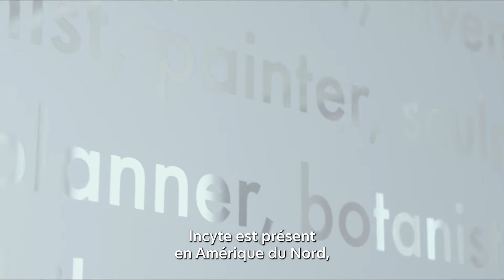INCYTE - 8TH ANNUAL VAUD INTERNATIONAL BUSINESS AWARDS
The global biopharmaceutical company Incyte won in the "Foreign company" category.
Incyte - which discovers, develops and commercializes novel medicines - has chosen to develop its presence in Europe from the canton of Vaud. The BioPlant located at Y-Parc can manufacture biologically active pharmaceutical ingredients (API) for commercial and clinical use and will be focused on producing oncology products, specifically monoclonal antibodies (mAbs).

The Vaud International Business Awards distinguishes three companies active in the canton and having an international impact. It is awarded jointly by the Department of Economy, Innovation and Sport (DEIS), the Vaud Chamber of Commerce and Industry (CVCI) and Innovaud.